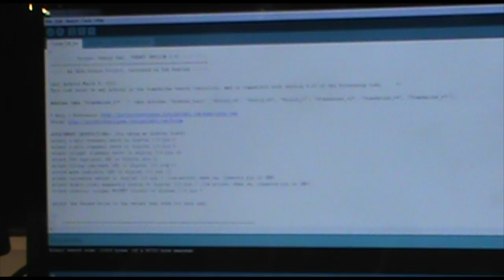Project Sentry Gun - Tutorial #4: The Sentry Controller (Standalone)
This video tutorial outlines the main features of the Standalone Sentry Controller (v7), and shows you how to use it to create a sentry gun quickly and easily.
Please note: version 8 has all the same functionality as version 7, as shown in this video. All the information in this video is relevant and accurate to all version 8 standalone controllers.